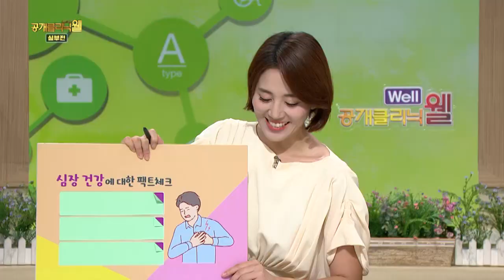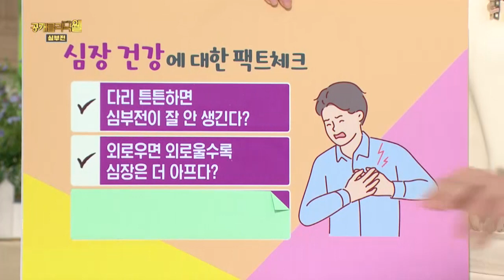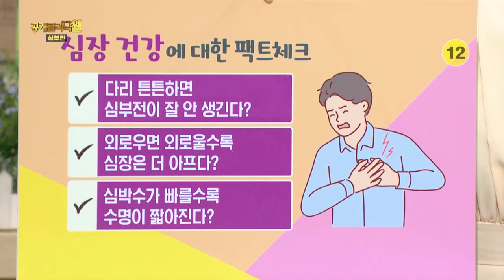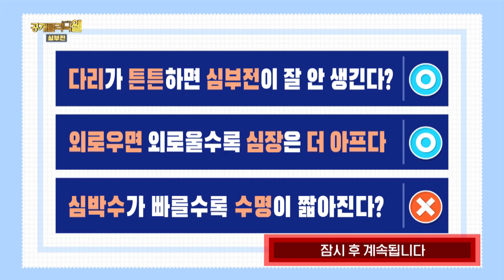[심장건강 팩트체크] 심장건강에 대해 얼마나 잘 알고 있을지 점검 해보자!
📺공개클리닉웰
채널 KNN에서, 매주 토요일 오전 10시10분에 만나요